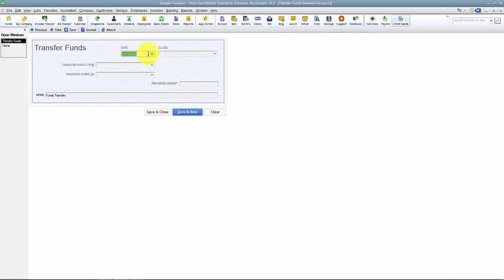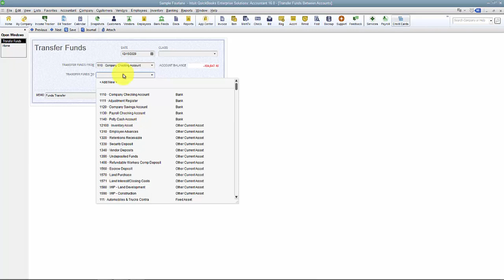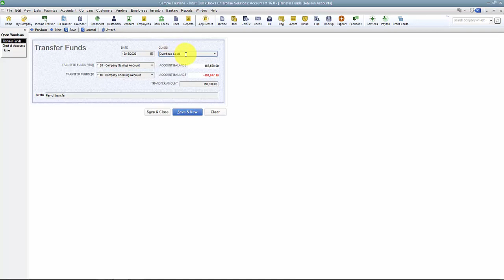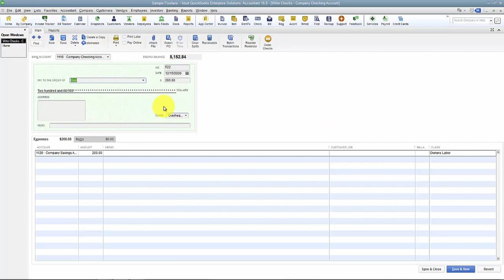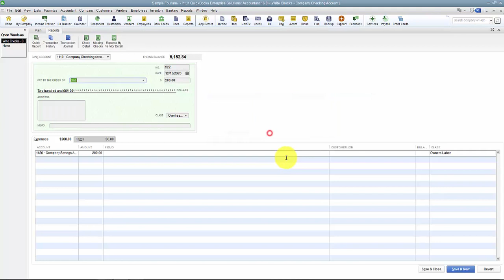QuickBooks - Transfer Funds From One Bank Account to Another 2016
These days moving money from one account to another is so easy using online banking, so recording the transaction should be easy too. QuickBooks makes it simple using the transfer funds transaction.